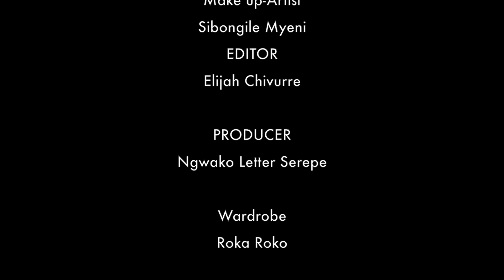Assertiveness S04E03 Sports Transformation and Rugby Quotas Part 3